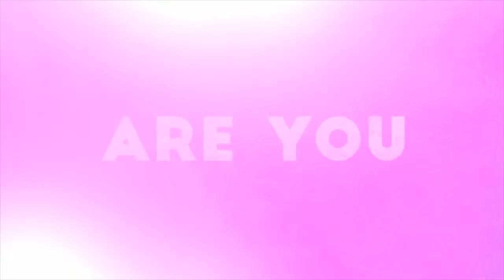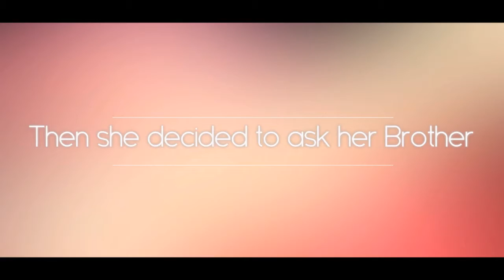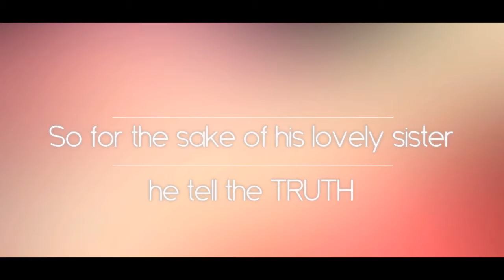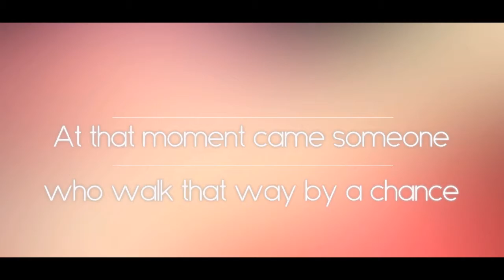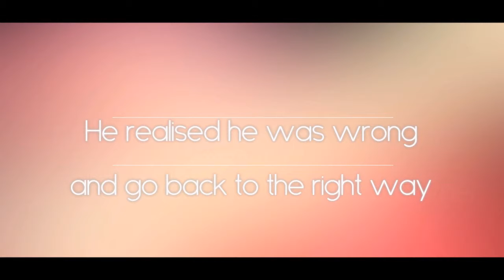Short Film -Repentance of The Hoodlum-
When the creativity meet intention. With a bit of effort you can make something different which reveal the real You. . .
Cuma film pendek buat tugas saja sih ^_^